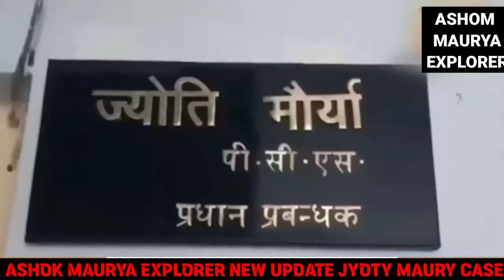ज्योति मौर्य और आलोक मौर्या के केस में आया नया मोड़ !! मनीष दुबे को भी सस्पेंड किया जाएगा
Jyoti Maurya news bareli alahabaad
Alok Maurya Jyoti Maurya news viral in india
bareli news
ashokmauryaexplorer expose Alok Jyoti Maurya case